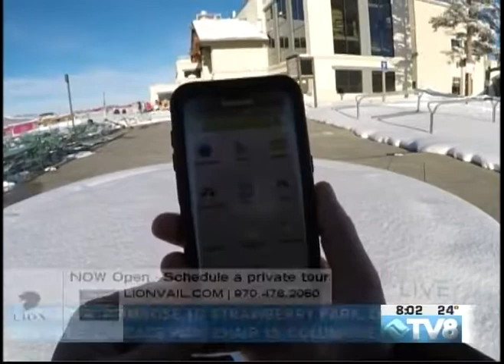First Chair The Lion 03.24.18 Good Morning Vail